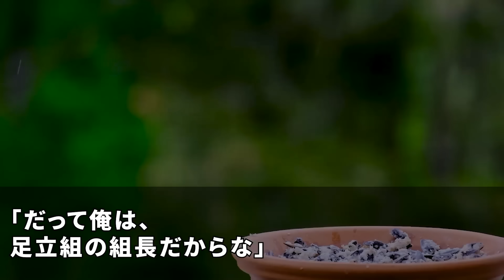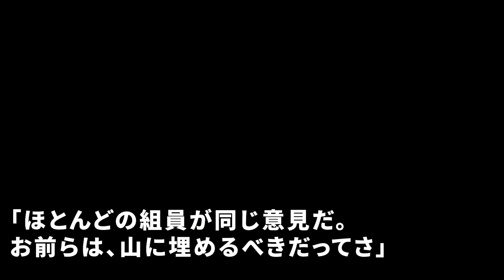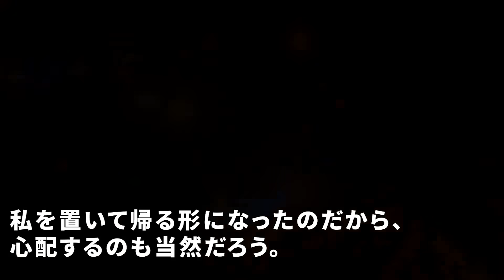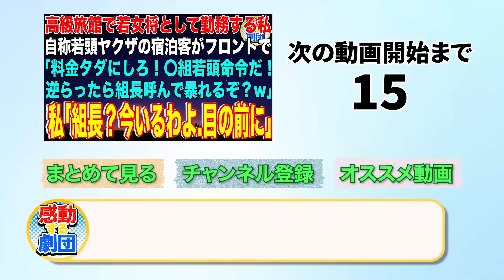【スカッと】俺がヤクザの組長だと知らない3人の息子。ある日、三男「父さん…助けてくれ！兄さん達がチンピラ集団に殴られて…」→現場に行くと衝撃的な展開に…【感動】【総集編】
◯使用音源◯
LAMP BGM